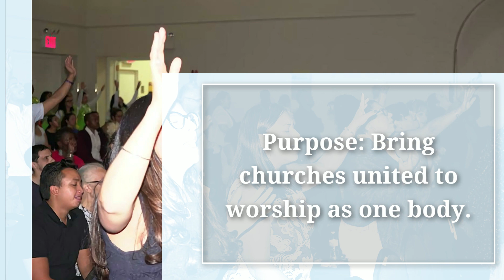ECC invites families, churches/ministries to Gathering the Harvest for Jesus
We invite you, your family and church to Gathering the Harvest for Jesus.
August 25th from 3:30-6:30 PM.
At 4W43 NYC, 10036
It is free but as ticket we ask a nonperishable food to help families in need.